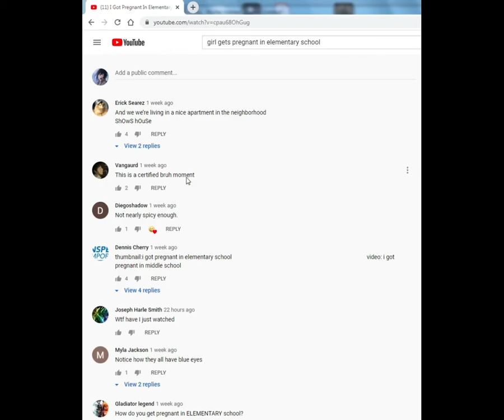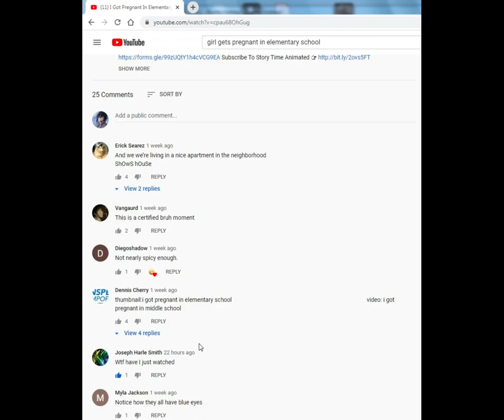She got pregnant in ELEMENTARY SCHOOL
Address: P. Sherman 42 Rock Wallaby Way, Australia